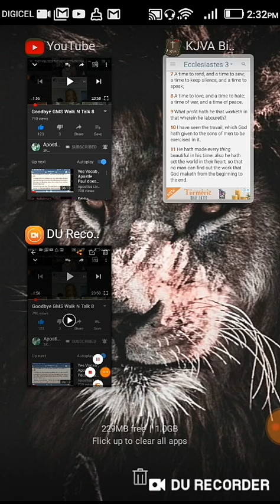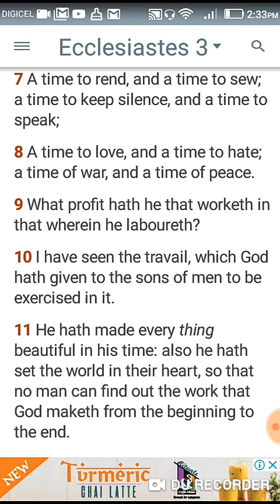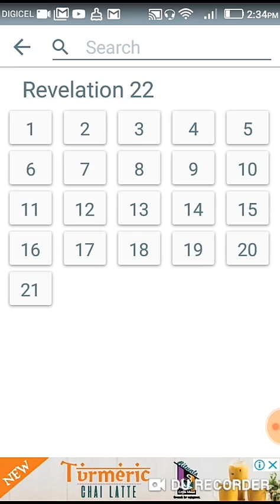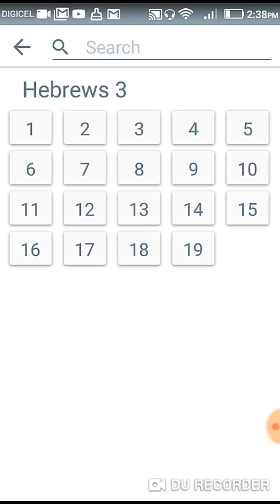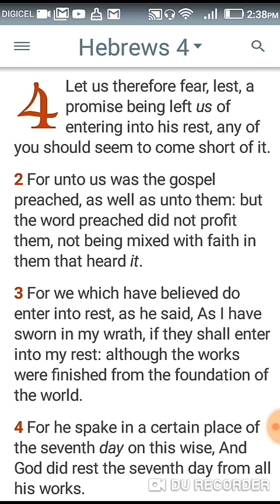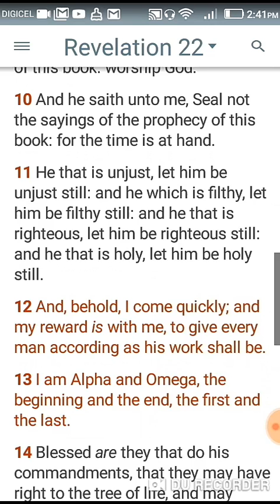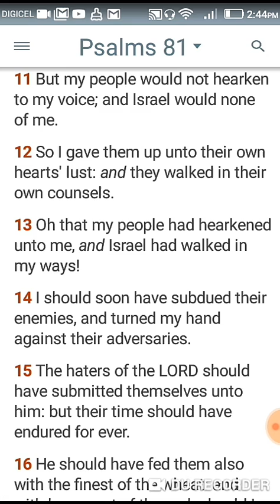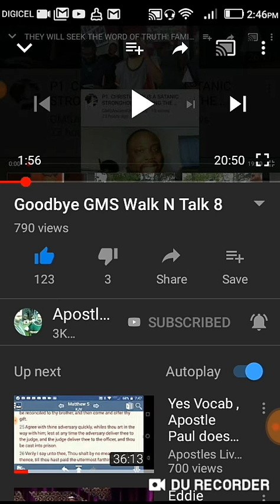The Lord is taking away his word.